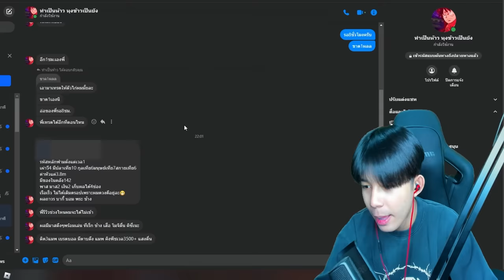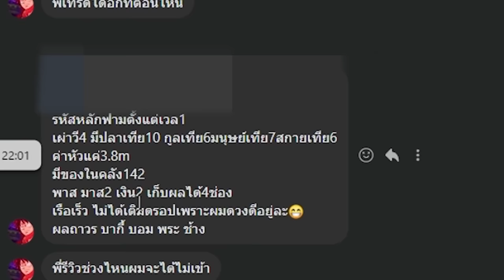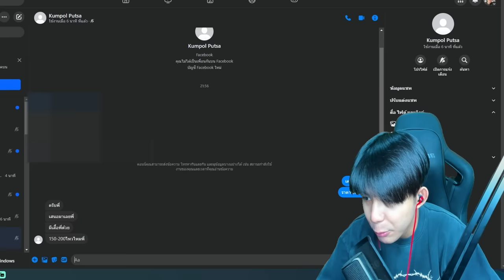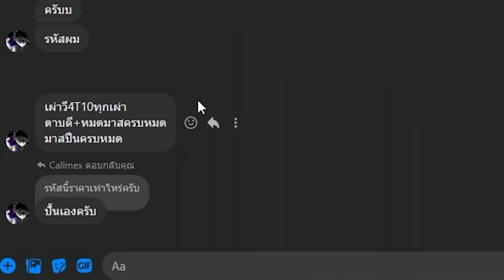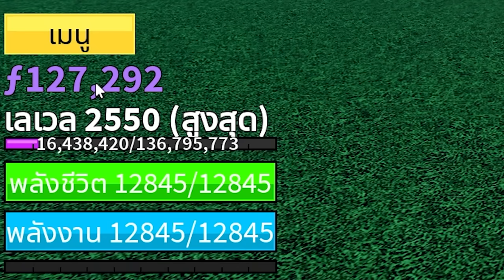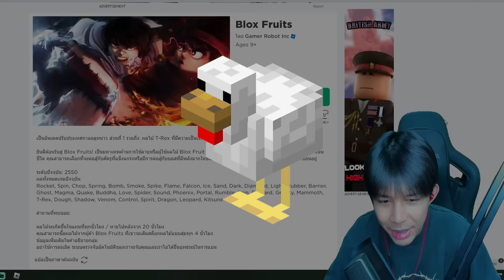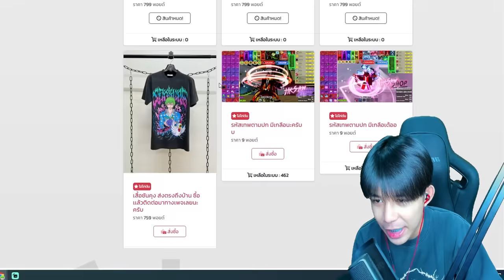ตามล่าหารหัสราคา 60 บาทจนถึง 5000 บาท!! เเต่ละรหัสโคตรตึง